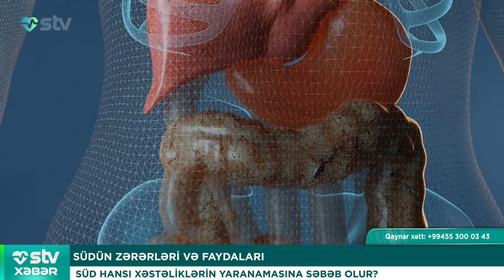SÜD HANSI XƏSTƏLİKLƏRİN YARANAMASINA SƏBƏB OLUR? - STV XƏBƏR